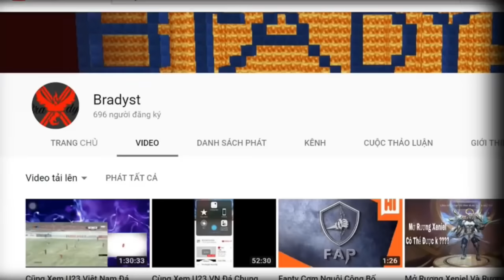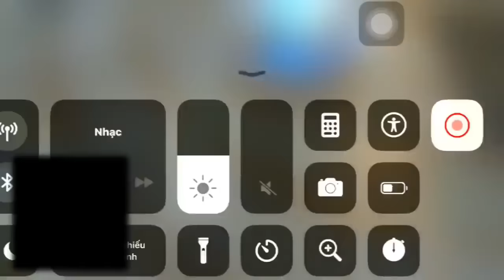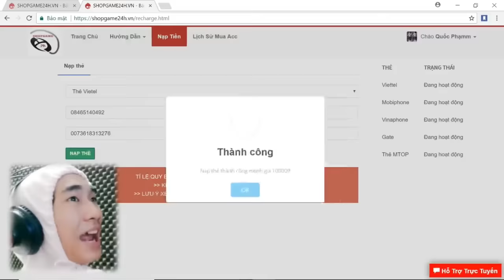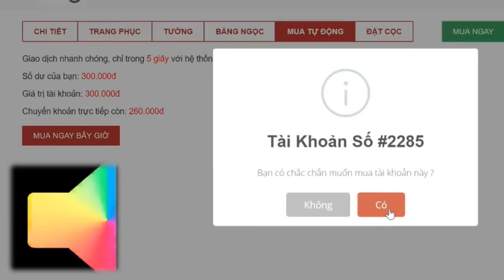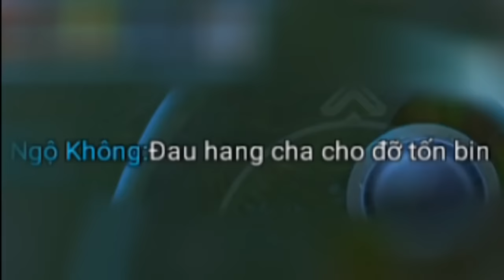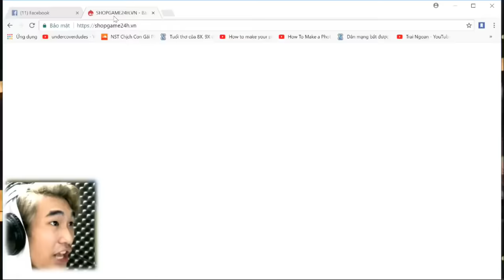LAYTV || nhìn HÌNH THU NHỎ bạn hãy ĐOÁN TIÊU ĐỀ CỦA CLIP